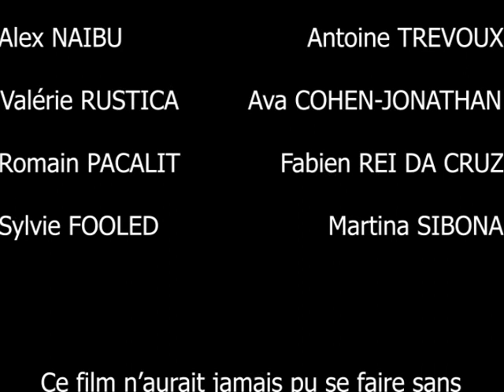À MOI L' ÉLYSÉE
Premier court-métrage écrit et réalisé par Erwan WILTZIUS.

Claude PERIGO se présente aux élections présidentielles 2022. Enfin un candidat proche du peuple. Va-t-il réussir ?

Erwan WILTZIUS  -- @erwanwltzs.officiel
Fabien REI DA CRUZ -- @fabiencruz
Ava COHEN-JONATHAN -- @avabelisa
Magali SARRE -- @magalisarre